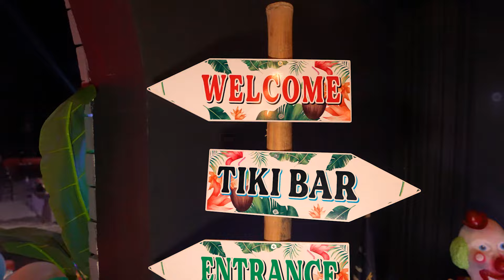ALOHA HAWAIIAN NIGHT AFTER MOVIE 21 JUNE WED